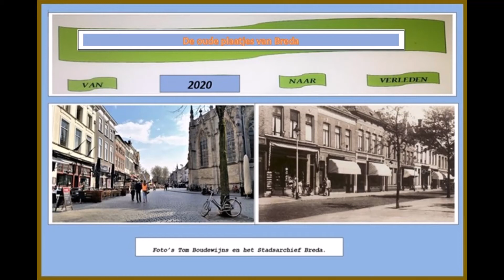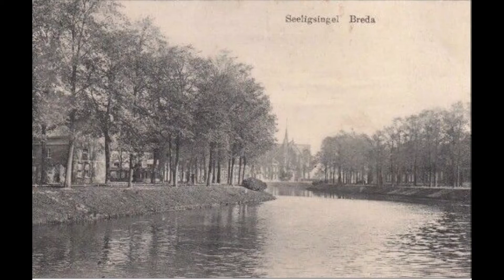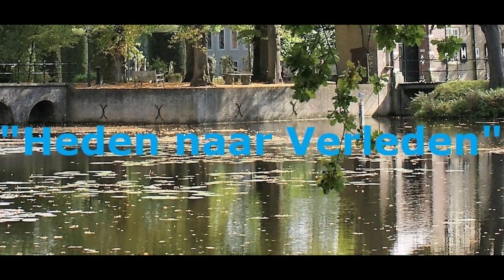De oude plaatjes van Breda 105